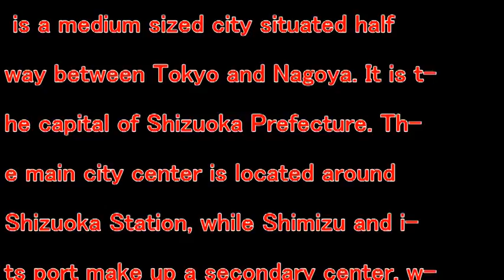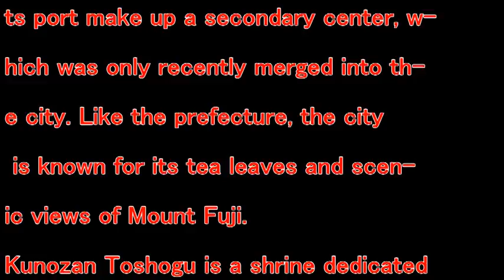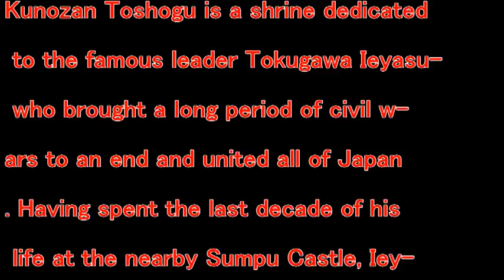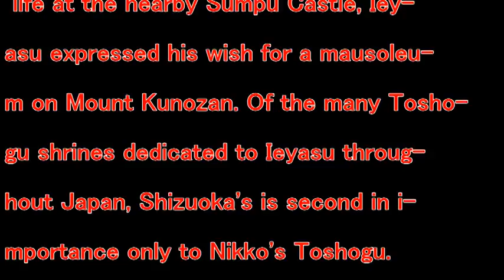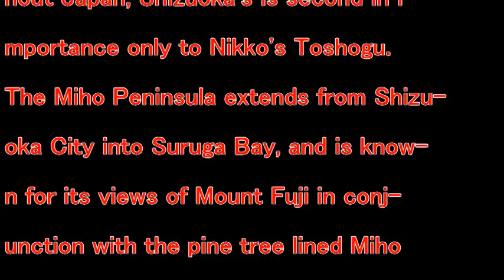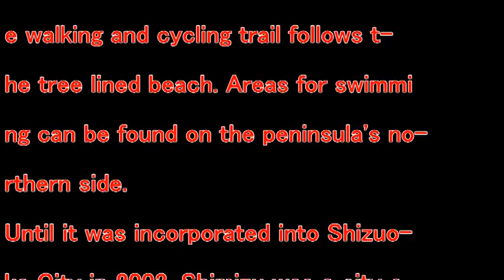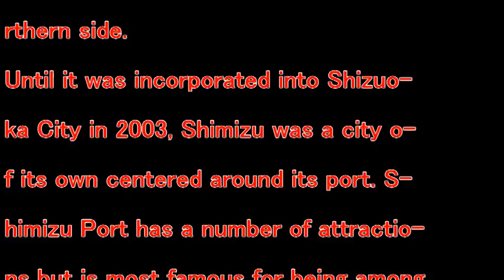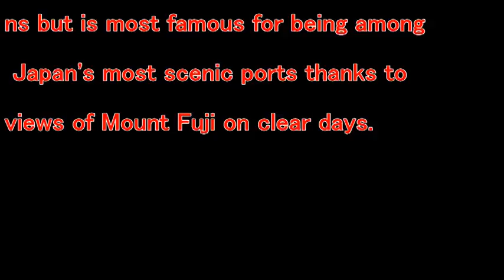【Trip Japan】SHIZUOKA JAPAN